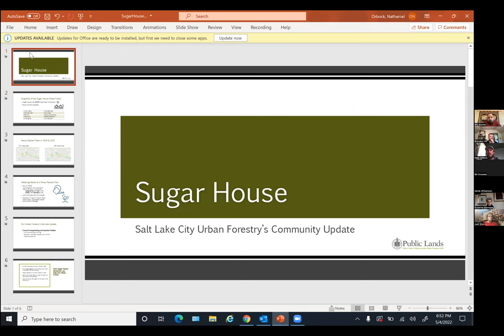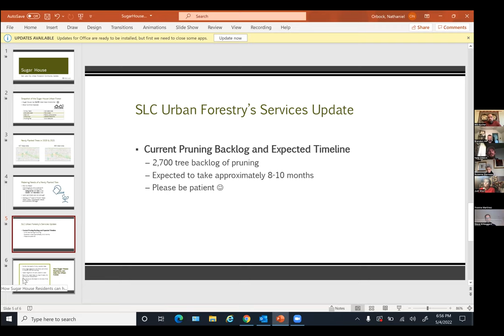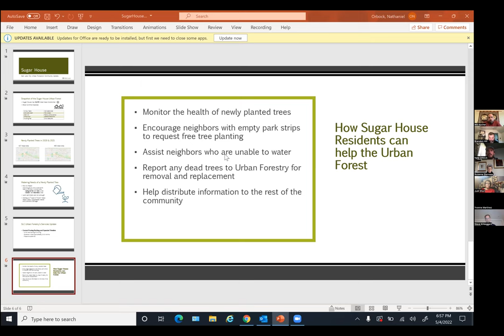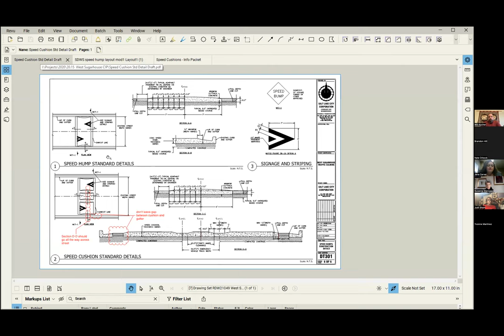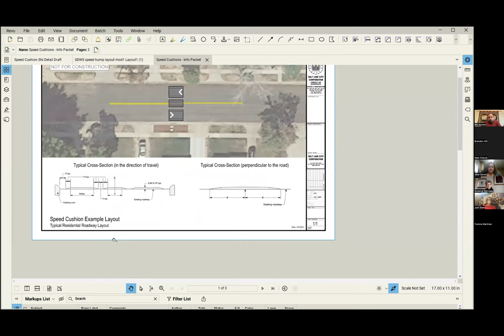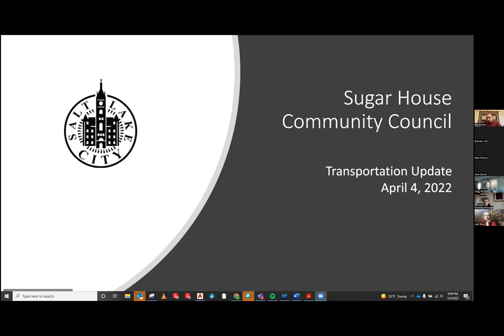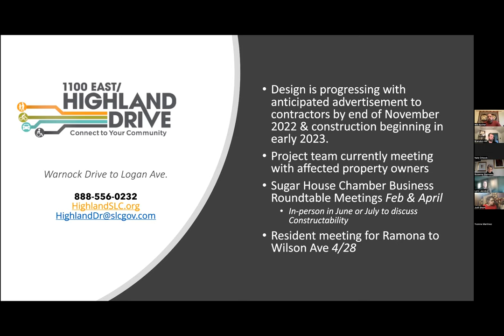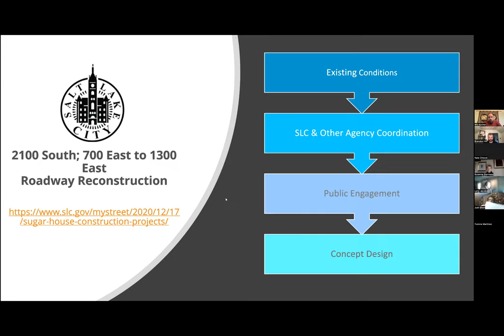Sugar House Community Council May 2022 Meeting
View the recording of our May 2022 Sugar House Community Council meeting.

Attend our live meetings the first Wednesday of each month or sign up for our newsletter